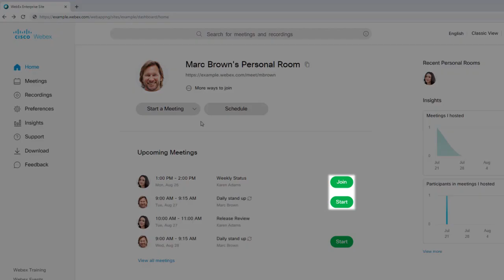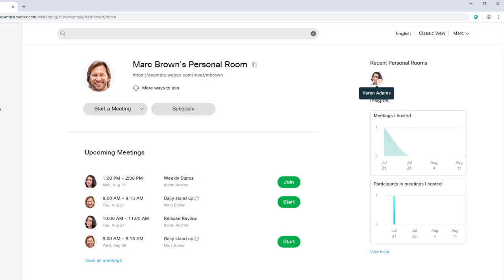Start and join Webex Meetings in modern view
Learn how to quickly find your meeting from the search bar, meeting list, or recent Personal Rooms on your Webex site in Cisco Webex Meetings.